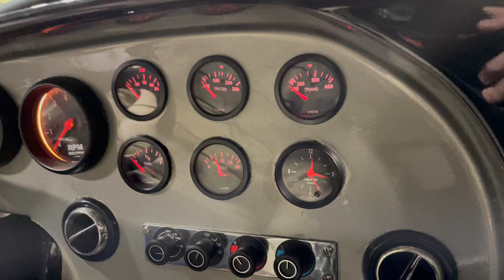1966 Shelby Cobra Coupe cold start video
Rare custom 1966 Shelby Cobra Coupe for sale at DreamRides in Hunt Valley, MD